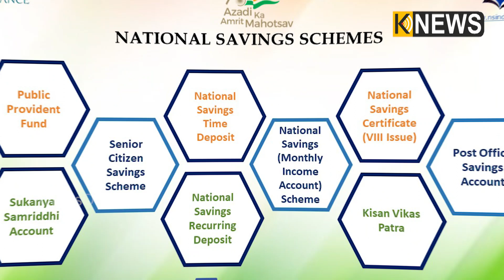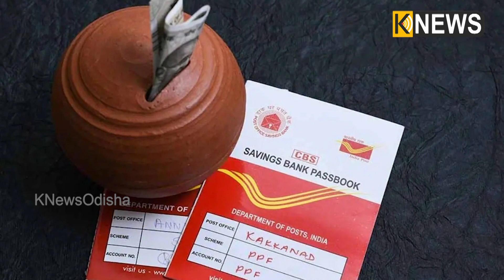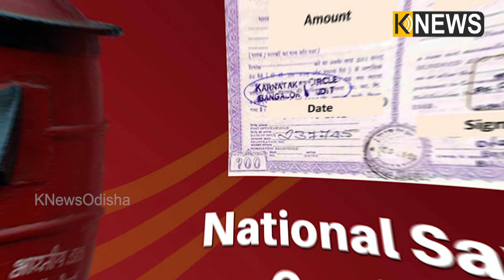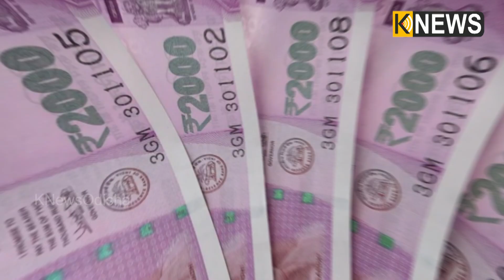ସରକାରଙ୍କ ଏହି ୩ଟି ଯୋଜନାରେ ଆପଣଙ୍କୁ ମିଳିବ ବଢିଆ ରାଶି, ଥରେ ନିବେଶ କଲେ ପାଇବେ ଅନେକ ଲାଭ || Knews Odisha